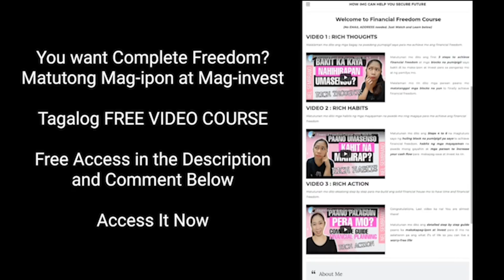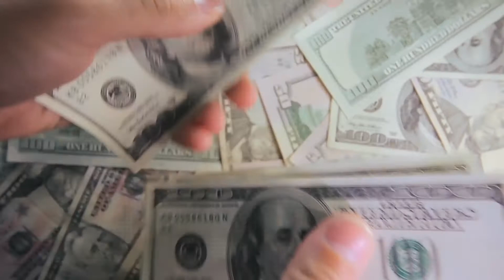Retirement Tips: 2 Things to Have Before You Retire ✍️ (2022)